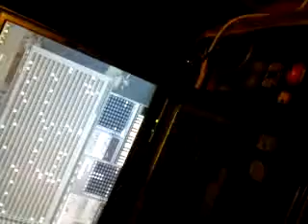T.O.B Fly making a beat!!!